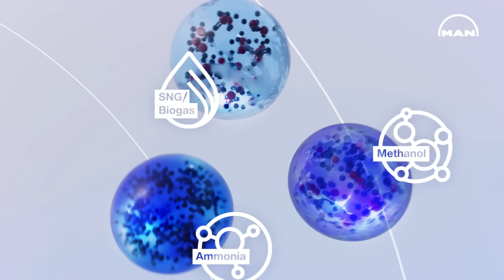Decarbonize your business with MAN hydrogen solutions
Find out how expertise and technology from MAN Energy Solutions can help you transition your business to zero carbon. Decarbonization is an urgent need in every business, but electrification is not always the solution. Green hydrogen and its derivative fuels offer practical solutions for sectors such as the process industry, power generation, and transport. Find out more about hydrogen in power